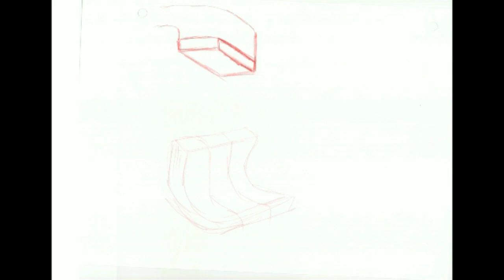A Better Ending For Roll The Dice Episode (Fan Made Cuphead Show Animation) (Pencil Test)